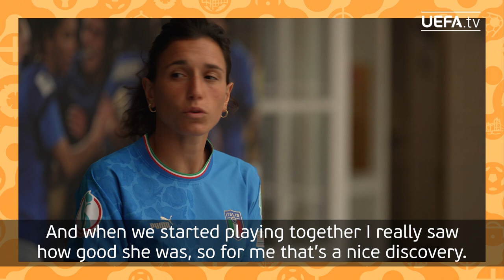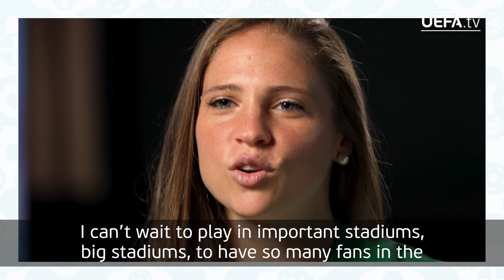ITALY Inside View: GIULIANI, PIEMONTE, GIACINTI, BERGAMASCHI | WEURO 2022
Italy stars Laura Giuliani, Martina Piemonte, Valentina Giacinti and Valentina Bergamaschi analyse their side's strengths, stars and hopes ahead of UEFA Women's EURO 2022.